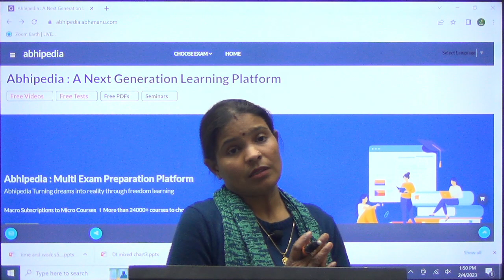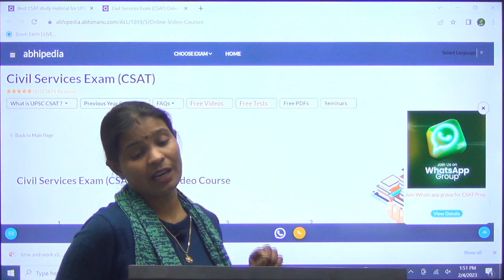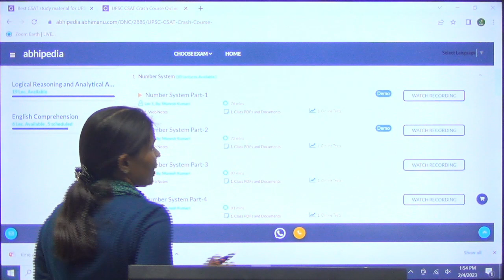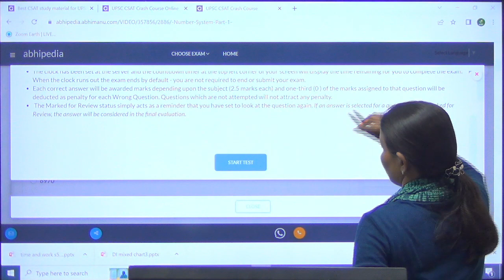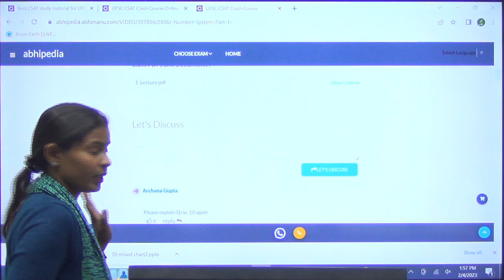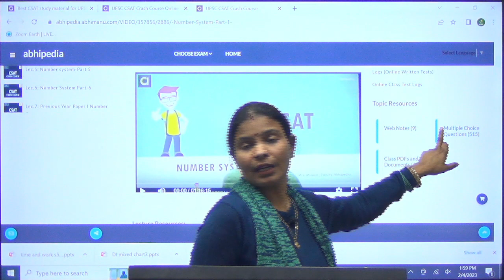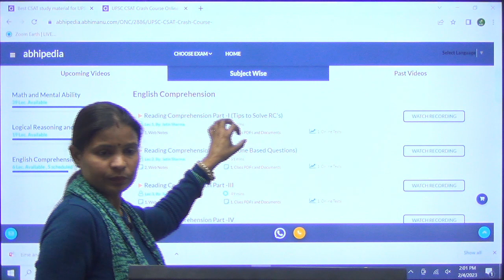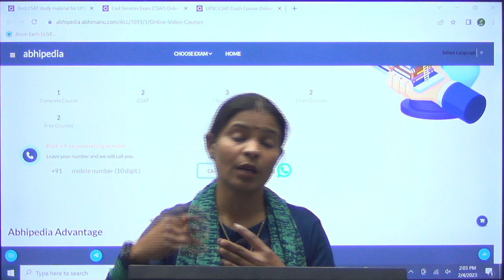UPSC CSAT 2023-24 I Qualify UPSC CSAT in Just 60 Days I abhimanu IAS | By Munesh Ma'am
Prepare in a smart and easy way